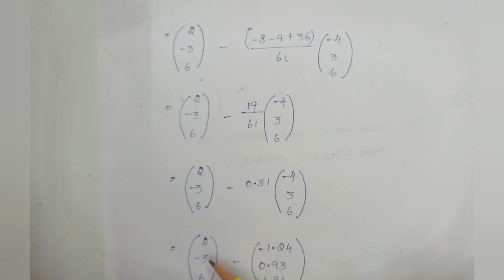QR Decomposition Problem_ University Exam Question Paper | (-4 2 2, 3 -3 3 & 6 6 0)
This video lecture of  find decomposition method | QR Factorisation Method will help Engineering and Basic Science students to understand following topic of Mathematics:

1. QR Decomposition Problem

2.  QR Method

3. Solving Problems